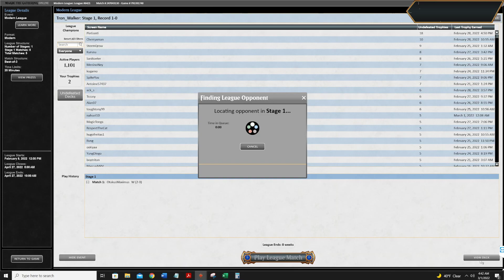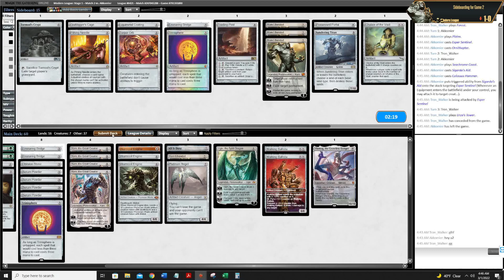2022 03 01 04 Round 2 BW Hammer